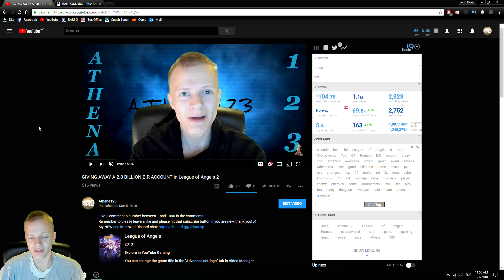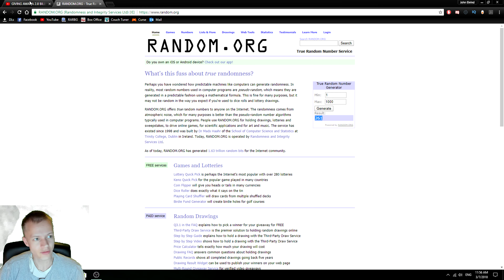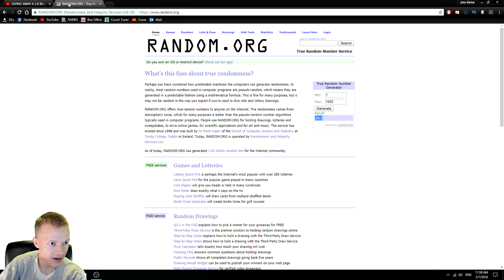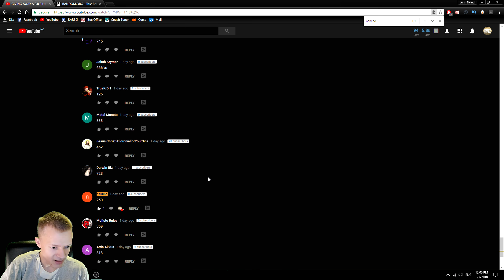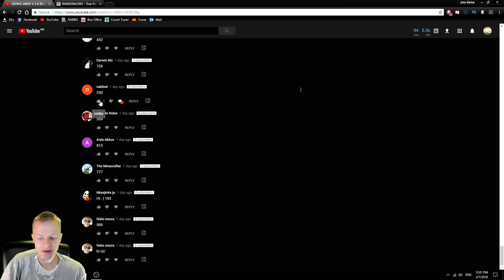THE WINNER OF THE 2,8 BILLION B.R ACCOUNT